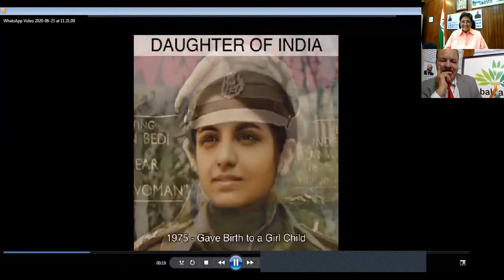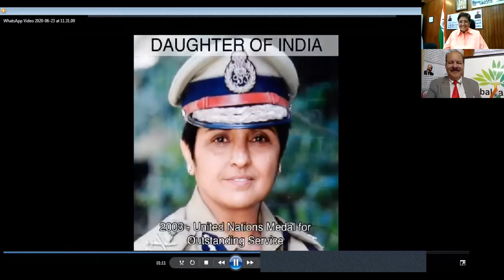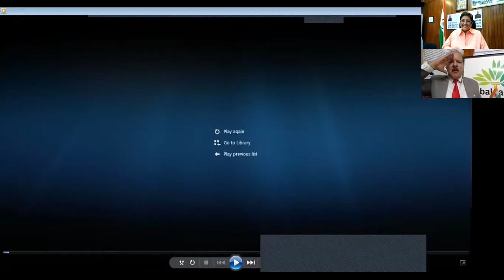Women Power - A Global Movement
An exclusive Interview with Her Excellency Dr. Kiran Bedi with DK Bakshi laying the foundation for Women Power -  A Global Movement